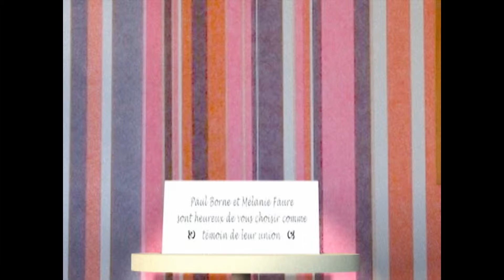ALLIANCES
... Et voici ma première contribution en tant que comédien de doublage pour un court métrage d'animation, un rôle pour lequel j'ai été sollicité par la réalisatrice Pascale D'Orléac !!!